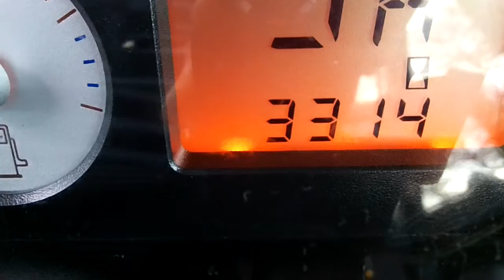Massey Ferguson 6499 Dyna 6 50KPH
MF 6499 Dyna 6 50KPH.  July 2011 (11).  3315 hours. Full suspension.  Front linkage with front service.  Michelin 650/65 x 42 - 40% and 540/65 x 30 - 40%.  4 manual CCLS spools.  1 owner plus dealer demo.  230/245HP.  In lovely condition throughout.  £36000